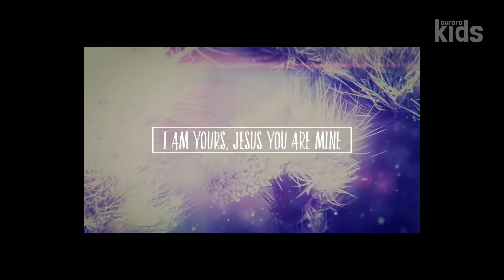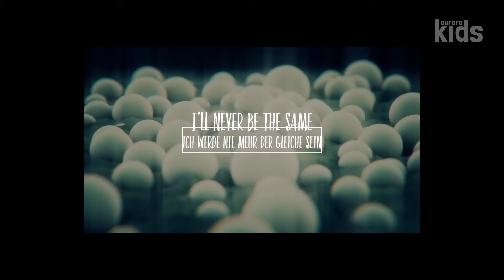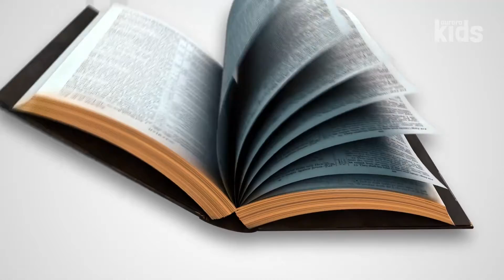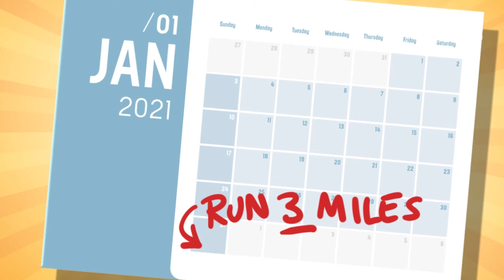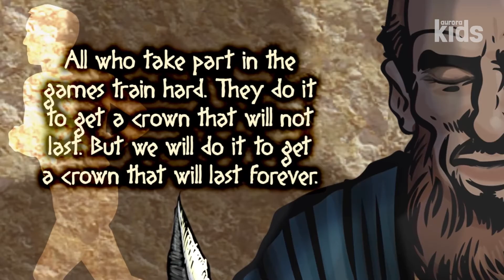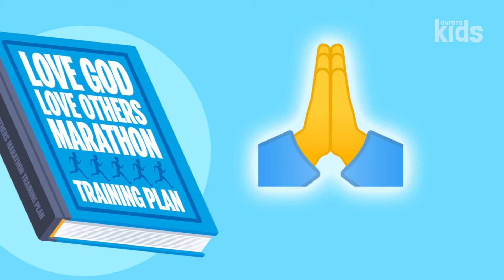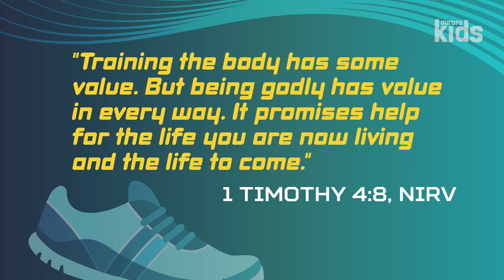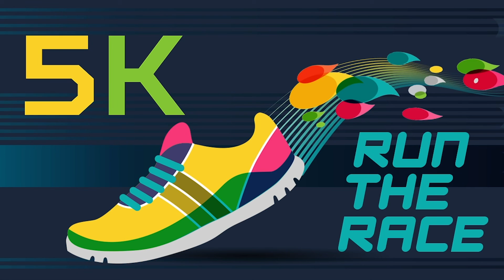Elementary (May 2)